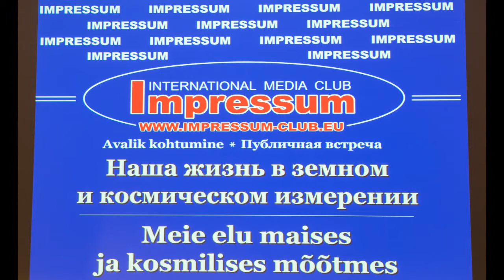Лётчик-космонавт Александр Лазуткин: Как устроен Космос...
Лётчик-космонавт Александр Лазуткин в клубе "Импрессум"